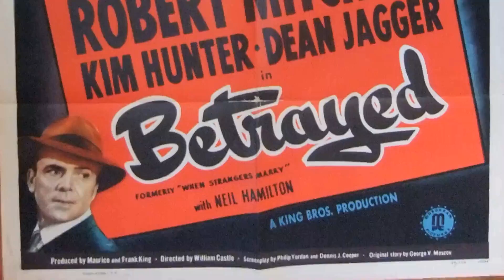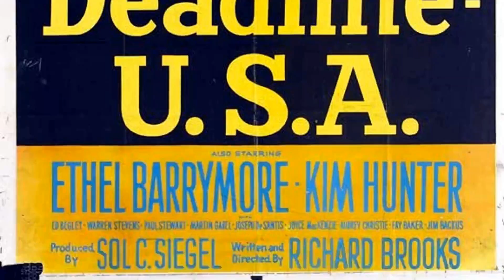Things Your Mom Should Have Taught You About Kim Hunter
Welcome, classic movie enthusiasts! 🎥 Today, we pay homage to Kim Hunter, a true legend of the silver screen. 🌟

From timeless romances to thrilling adventures, Kim Hunter's versatile performances have left an indelible mark on cinematic history. 🎥

Join me as we delve into the enchanting world of Kim Hunter, discovering the trials and triumphs that shaped their journey to stardom.

🎬 Lights, camera, and let's celebrate the magic of Classic Hollywood with Kim Hunter as our shining star! ✨🎭
Filmography:
The Education of Max Bickford
Here's to Life!
The Hiding Place
Out of the Cold
Blue Moon
Shadows of the Past
A Price Above Rubies
Midnight in the Garden of Good and Evil
As the World Turns
L.A. Law
Triumph Over Disaster: The Hurricane Andrew Story
Bloodlines: Murder in the Family
Murder, She Wrote
Two Evil Eyes
Cross Fire
Drop-Out Mother
The Kindred
American Playhouse
Private Sessions
Scene of the Crime
Skokie
F.D.R.: The Last Year
The Edge of Night
The Golden Gate Murders
Stubby Pringle's Christmas
Project U.F.O.
Hunter
The Oregon Trail
Once an Eagle
Baretta
Dark August
The Dark Side of Innocence
The Wide World of Mystery
Ellery Queen
Lucas Tanner
Insight
Medical Center
Ironside
Bad Ronald
Born Innocent
The Evil Touch
Unwed Father
Hec Ramsey
Police Story
Griff
Marcus Welby, M.D.
The Magician
Love, American Style
Mission: Impossible
Night Gallery
Columbo
Cannon
Gunsmoke
Escape from the Planet of the Apes
In Search of America
The Bold Ones: The New Doctors
Mannix
Bracken's World
The Young Lawyers
Beneath the Planet of the Apes
The Teaching
Dial Hot Line
All My Children
NET Playhouse
CBS Playhouse
The Jackie Gleason Show
The Swimmer
The Magical World of Disney
The Young Loner
Planet of the Apes
Bonanza
Hawk
Lamp at Midnight
Confidential for Women
Dr. Kildare
The Defenders
Lilith
Breaking Point
Chronicle
The Doctors and the Nurses
Jackie Gleason: American Scene Magazine
Naked City
Give Us Barabbas!
Play of the Week
Special for Women: The Cold Woman
Playhouse 90
Sunday Showcase
General Electric Theater
The Closing Door
Adventures in Paradise
The Lineup
Rawhide
Rendezvous
Alcoa Theatre
Money, Women and Guns
Climax!
Studio One
The Kaiser Aluminum Hour
The Young Stranger
The Joseph Cotten Show: On Trial
Studio 57
Bermuda Affair
Storm Center
Star Tonight
Appointment with Adventure
Justice
Omnibus
Janet Dean, Registered Nurse
The Gulf Playhouse
Anything Can Happen
Deadline - U.S.A.
Celanese Theatre
Actor's Studio
The Ford Theatre Hour
Suspense
When Strangers Marry
A Canterbury Tale
Reconnaissance Pilot
Tender Comrade
The Seventh Victim
Here's to Life!
The Hiding Place
Blue Moon
L.A. Law
Murder, She Wrote
Two Evil Eyes
Cross Fire
Drop-Out Mother
The Kindred
American Playhouse
Private Sessions
Skokie
Stubby Pringle's Christmas
Project U.F.O.
Hunter
The Oregon Trail
Once an Eagle
Baretta
Dark August
Ellery Queen
Lucas Tanner
Insight
Medical Center
Ironside
Bad Ronald
Born Innocent
The Evil Touch
Unwed Father
Hec Ramsey
Police Story
Griff
Marcus Welby, M.D.
The Magician
Love, American Style
Mission: Impossible
Night Gallery
Columbo
Cannon
Gunsmoke
Mannix
Bracken's World
The Young Lawyers
The Teaching
Dial Hot Line
All My Children
NET Playhouse
CBS Playhouse
The Swimmer
The Young Loner
Bonanza
Hawk
Lamp at Midnight
Confidential for Women
Dr. Kildare
The Defenders
Lilith
Breaking Point
Chronicle
Naked City
Give Us Barabbas!